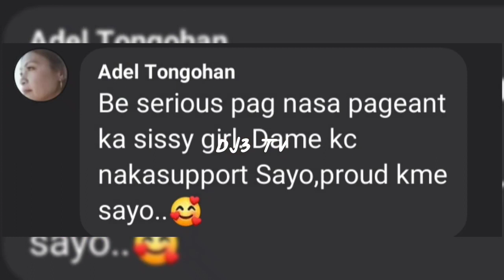HERLENE BUDOL HUMAGULHOL SA LIVE!